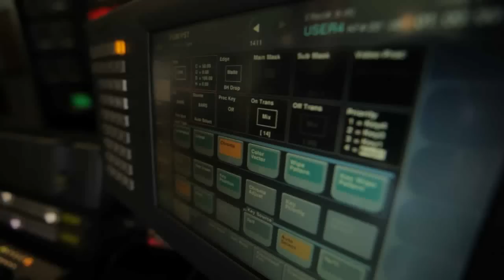About the MCG | Our History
Relive some of the magic of the MCG. Glimpse the past and discover how the mighty venue operates today, as we display this iconic sporting venue's diversity and its world-class features.